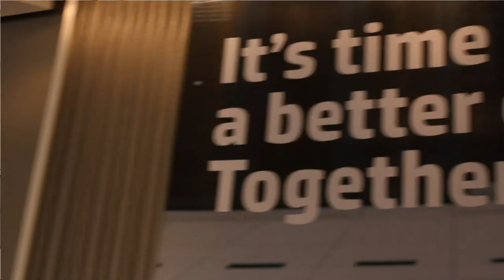Chris Selland - HP Discover 2013 - theCUBE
Broadcasting live from HP Discover 2013 in Las Vegas last week, theCUBE hosts John Furrier and Dave Vellante welcomed Chris Selland, VP of Marketing for HP Vertica, who leads the global marketing strategy for the HP Vertica Analytics platform.

Selland is extremely happy with Vertica's position in the market, and with its current growth. As he said, "the market it crazy, chaotic and competitive, but Vertica is winning more than a fair share of the business."

Selland used to do market trends analysis for a living, and in a way he still does for Vertica, so he is more than able to talk about the state of the market, the trends and the confusion. He advises looking at the big picture in this industry, as every 7 to 12 years or so, something happens that changes everything. That something is now Big Data. Selland admits having a love/hate relationship with the term itself, because, despite being catchy with the general public, Big Data is not just IT.

Big Data truly represents business, not IT

Big Data represents big business; all the CMOs, CFOs, CIOs, COOs, they are all interested in this topic. And it's not just the volume itself. It's the three Vs: volume, variety, velocity. Twitter feedback from viewers coming in during the show also highlighted the three S's: scale, speed and security.

HP Vertica manages to provide real-time loading and querying. Business owners need access to their data on the spot, not three days from now, as the information is already different by then, being generated continuously around the world. The new kid on the block is now HP HAVEn, a big data analytics platform, which leverages HP's analytics software, hardware and services to create the next generation of big data-ready analytics applications and solutions.

The integration happens in context, says Selland. HP announced several solutions that are based on HP HAVEn, which are demonstrating their use for specific market niches (i.e. dentist offices, various vertical industries, and so forth). This is a huge oportunity for HP's partners too. HAVEn is a platform that brings in HP services and HP converged infrastructure, allowing partners to build on the solution for broader offerings.

"Any challenges within your own group?" Furrier asks.  Selland answers by pointing out education. Nowadays, not only the CIOs are interested in new solutions, but also various departments. The people in Finance want to know how this business opportunity going to help them and their workload directly. Customers do not want to hear what Vertica can do, they want to know what they can do with this product. People want everything now, they do not want to wait anymore.

Vellante thinks that Big Data is a waging war that's going to be won by whomever manages to provide the platform that simplifies application development. That is exactly what HAVEn is intended to do. HAVEn is about taking the combined capabilities of different technologies and different products in HP's portfolio and generating a product that helps solving real business problems, explained Selland. In this case HAVEn is not a solution, but a platform, and that implies plenty of flexibility.

Chris Selland, HP Vertica, at HP Discover 2013, with John Furrier and Dave Vellante